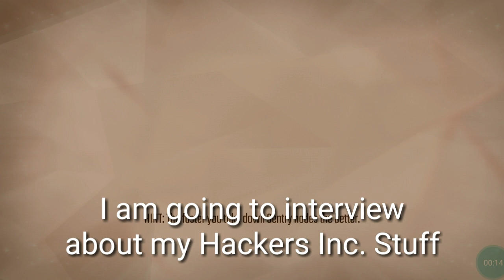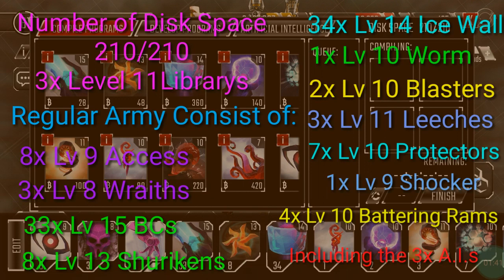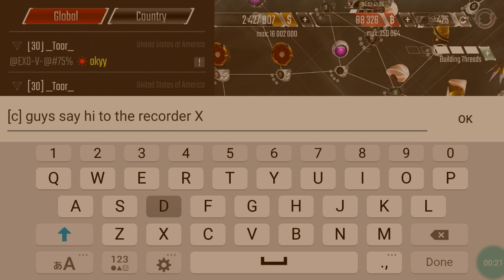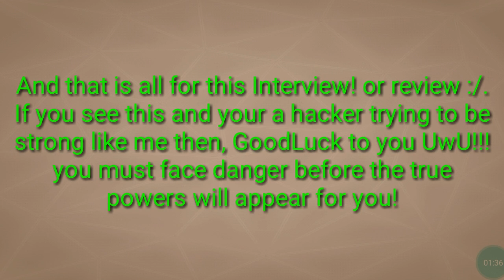Hackers Inc. - Short Interviewing OwO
I did a short Interview/review of my base in Hackers Inc. I may have UnAdvanced Tecnology but I do have Extreme Strategy and Tactics. Soon, I will be more hard to be defeated and always win the offensive ranks as I can!!!

My Discord Sever:
The Geometry Coalition X